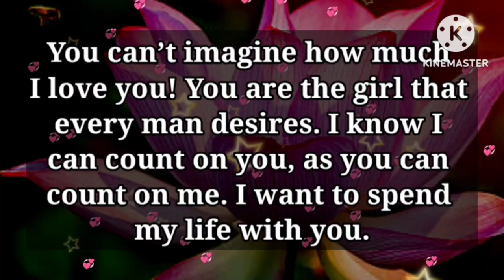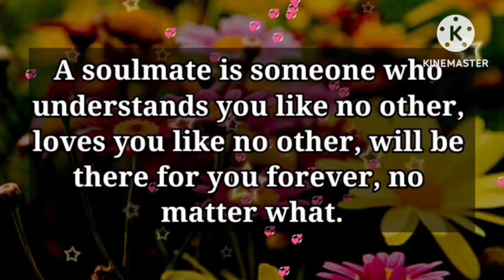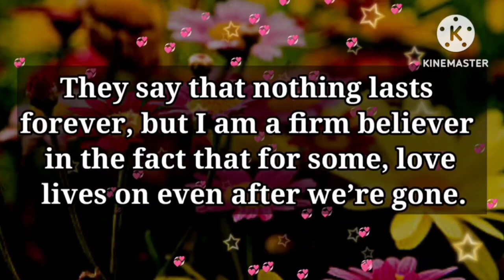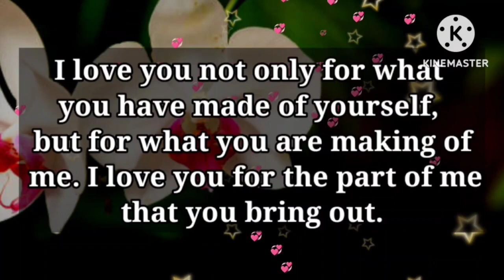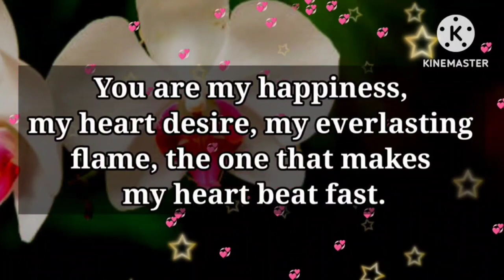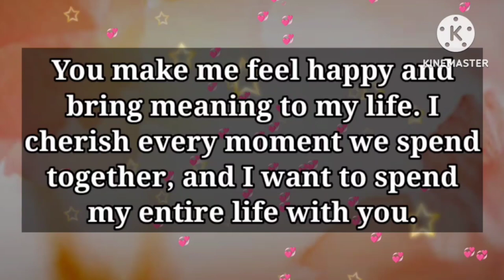I would still want you and only you 🥰😒🥺💞💕🙄💕🙄😡😒🤬☺️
You are the girl that everyman desires

my love
dm current energy
divine masculine
dm df
dm message to df today
dm tarot
dm reading
twin flame
twin flames
Karmic
happy twins 11:11
love
Love
love quotes
love poem
love poems
love lines
love feel
true love
poem
poems
love songs
love music
feelings of love
love feelings
Dm to df
dm df
dm
 df dm
aquarius
df
taurus
unique tarot
all i want
aquarius tarot
virgo
twin flame reading today
twin flame